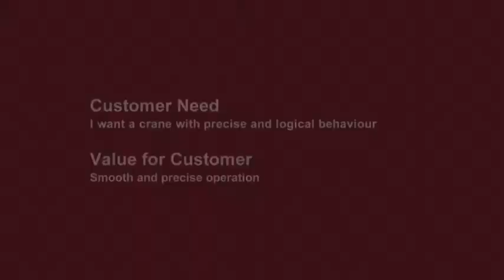LLS-V - Automatisk dæmpning af vertikal bevægelse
Laststabiliseringssystemet LSS (Load Stabilising System) dæmper de vertikale bevægelser. Når du har brug for at flytte og sætte en last hurtigt, sikkert og problemfrit ved betydelige højder, kan LLS i høj grad forbedre dette. Funktionen kompenserer automatisk for uventede bevægelser af løftearmen i vertikale bevægelser. Løfte-bevægelserne blødgøres markant, selvom kontrolhåndtaget slippes brat.